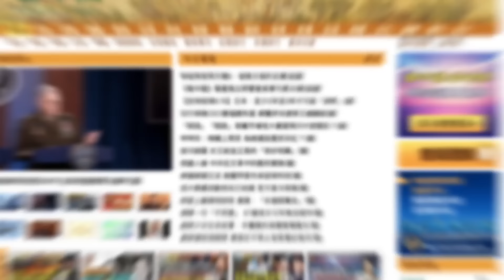江派完蛋了？習首次面臨真正挑戰！ 解封後恐更可怕？ 習首次回應「白紙運動」 美遏止中共軍事發展！國際新聞眼